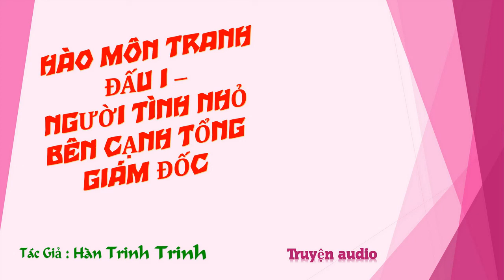Chương 836-850 - Người Tình Nhỏ Bên Cạnh Tổng Giám Đốc - Tác giả: Hàn Trinh Trinh - Truyện audio